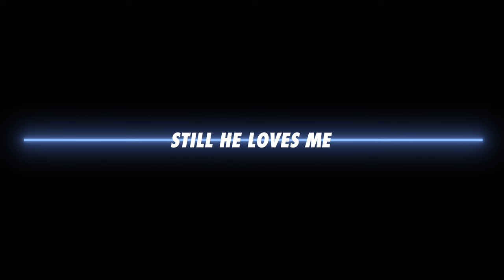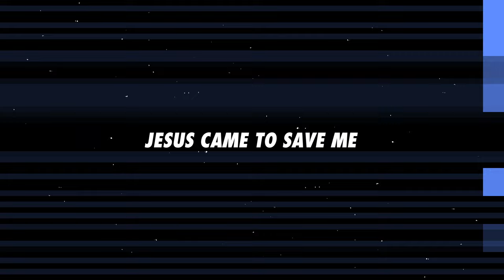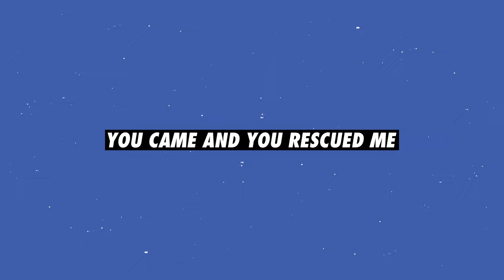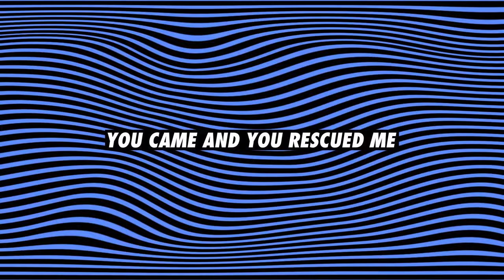SEU Worship, Melody Uri, Robson Galvao - Testify (Official Lyric Video)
Watch the official lyric video for "Testify" by SEU Worship!

Lyrics:
I know a love
Who’s seen it all
Still he loves me
He’s my story
He’s my song
Im singing now
You’re the one
Who holds my whole life together
And i’ll testify your goodness

My world was falling
Your Love was calling
You came and You rescued me
Your love was my answer
Your blood was the ransom
Your cross has forgiven me

The devil tried to kill me
Jesus came to save me
Now who I was can’t bother
Who I am today
Until I’m gone
Or Jesus takes me home to glory
I know I’ll tell my testimony

Healer of my sickness
Defender in my weakness
Savior of the world in need
Maker of my moments
Mercy every morning
You're the miracle in me

(David Ryan Cook, Kenzie Walker, Joshua Holiday)